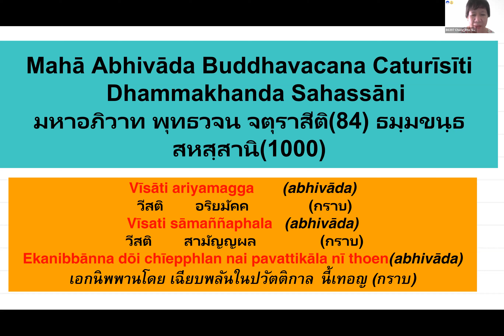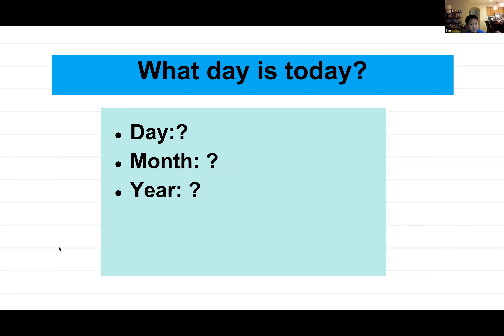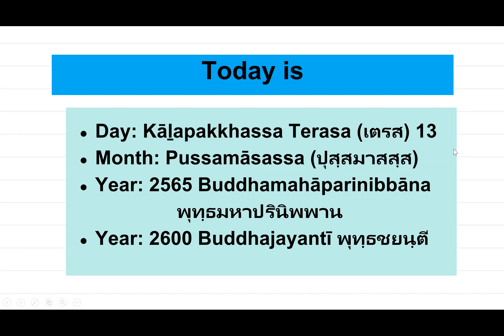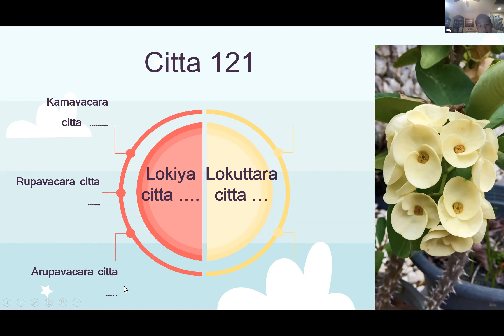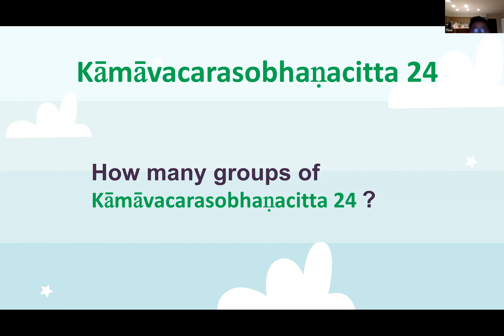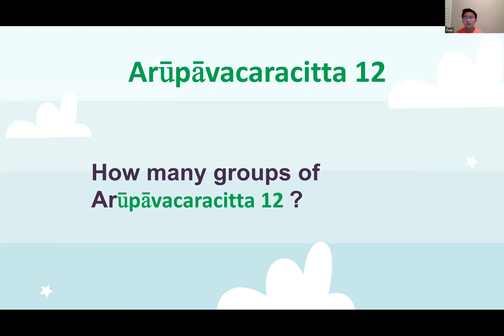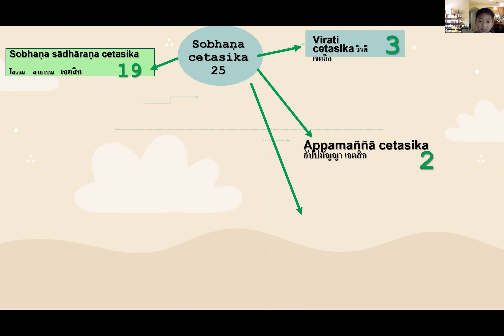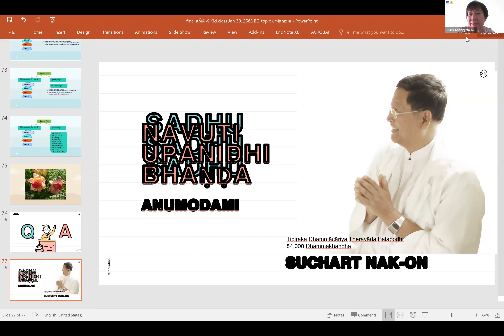Sikkha Dhamma 50th, Kid's Class, 30 Jan 2565